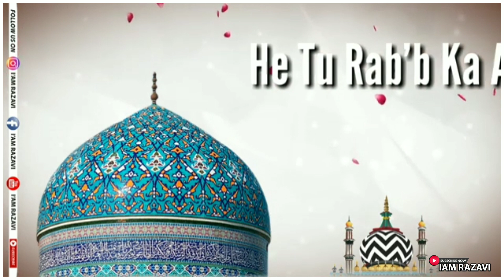New 11vi Sharif Whatsapp Status Abdul Mustafa Sab || Gyarvi Sharif Whatsapp Status || Islamic Status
Sayyed Abdul Wasi Sahab Status Muhammad Rafique Raza Sahab Status
Muhammad Sadiq Raza Sahab Status
Hafiz Dr Nisar Marfani Sahab Status